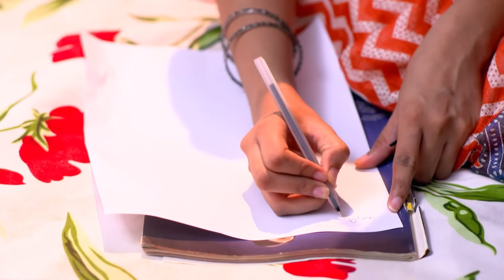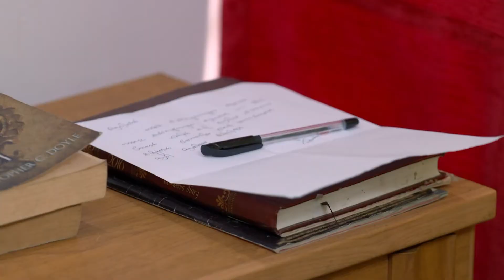Adiക്ക് കത്തെഴുതി Thulasi | Kaiyethum Doorath | Full Ep 658 | Vaishnavi,Lavanya - Zee Keralam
Thulasi asks Adi to wipe the vermillion off her forehead. Adi refuses to do so. Thulasi writes a letter to Adi. Sulu gets ready to find out the reason for the friction between Adi and Thulasi.

Show Name : Kaiyethum Doorath
Producer/Star Cast : Lavanya, Krishnapriya,Vaishnavi
Episode No :  658